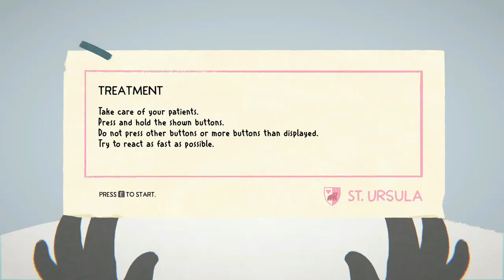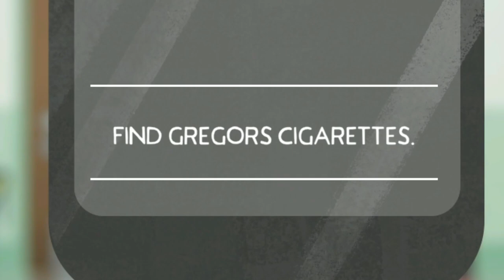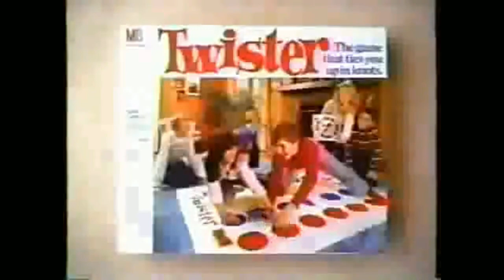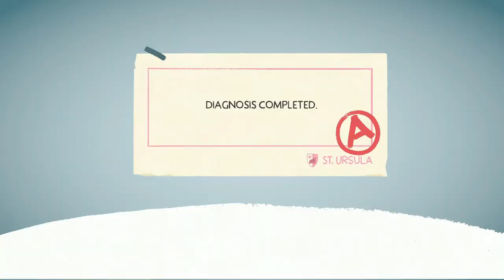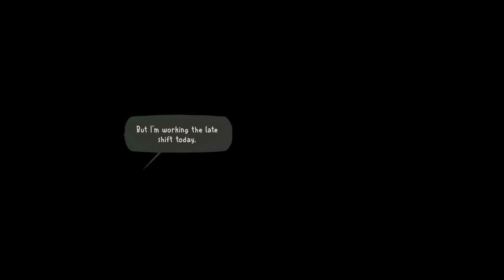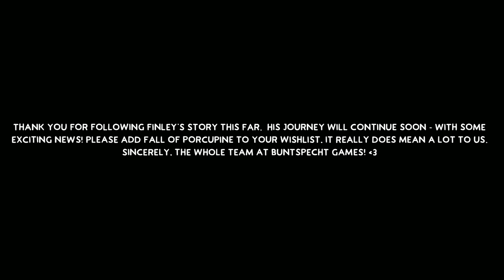The Doctor Is In... but I'm terrible at it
Fall of Porcupine: Last Days of Summer is the Demo to the game Fall of Porcupine which will be coming out VERY SOON on the 15th of June.

(All tips are non-refundable so think carefully before finalising any and all tips)